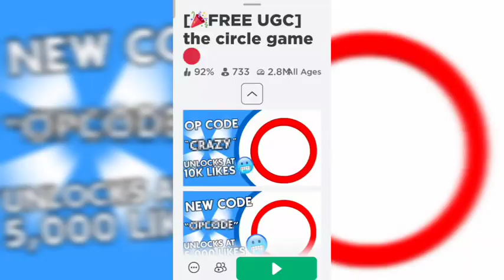CLAIM NOW! 🍨 NEW FREE UGC LIMITED!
In this video I'll be showing you guys the new free UGC limited items, Gingerbread Man from the circle game on Roblox!